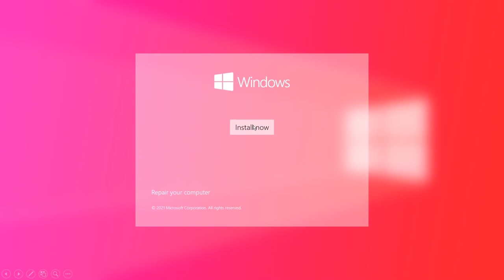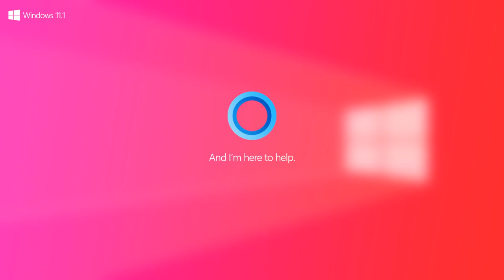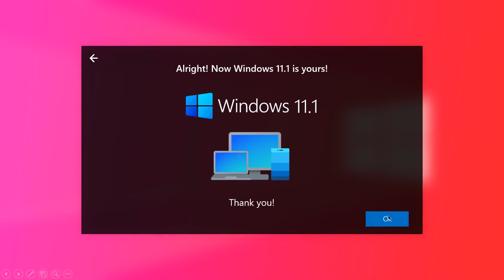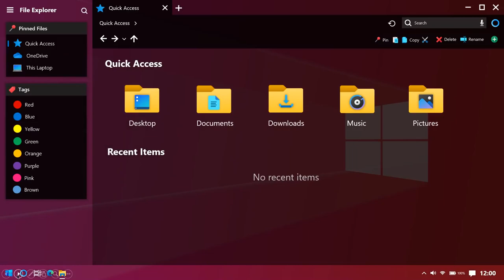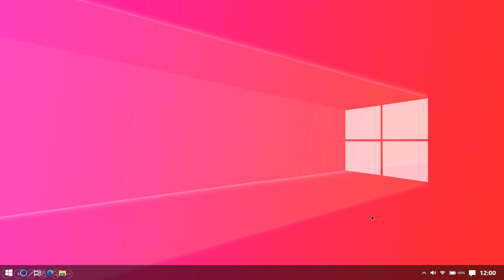Join us to see what's next for WindowsWatch the livestream.06.24.21 at 11 a.m. Eastern Time